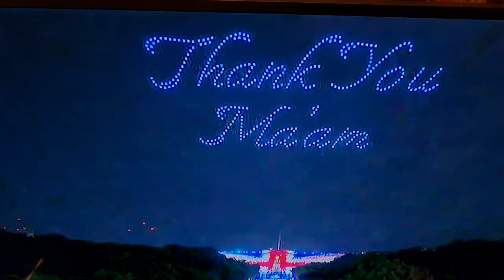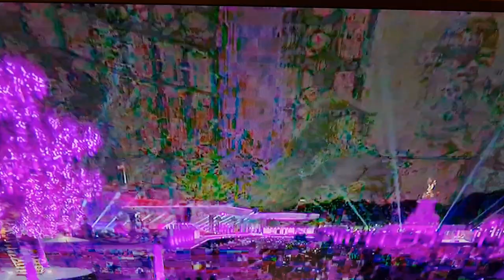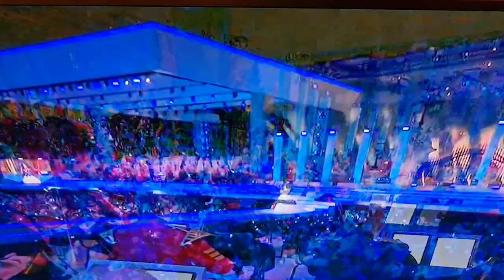Diana Ross at the Queen's Platinum Jubilee 2022